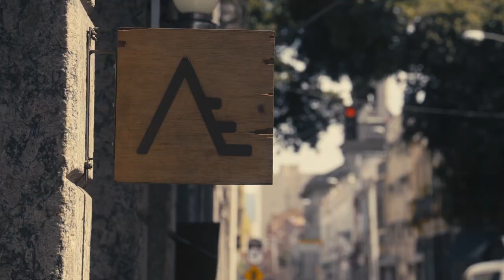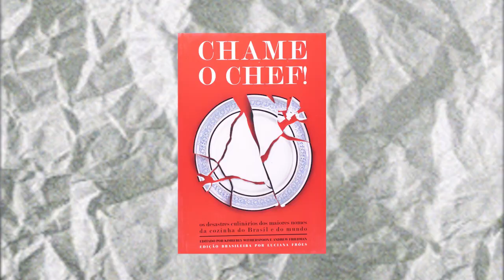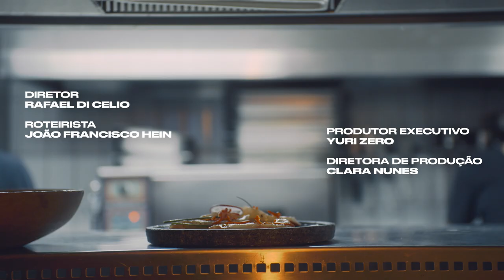Pra Saber Quem Sou | Ep. 1 - Lucio Vieira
Void e Stella Artois apresentam: "Pra Saber Quem Sou". Uma série de 4 episódios que contam a história de jovens chefs que estão ressignificando e transformando a culinária local através de seus olhares e trajetórias:  Lúcio Vieira, Iona Rothstein, Cafira Foz e Thiago Banares.

Nesse primeiro episódio, você vai saber quem é o Lucio Vieira, chef que vem surpreendendo e sacudindo a gastronomia carioca. A frente do Lilia, restaurante que homenageia sua avó no nome, Lucio serve um menu diário fresco e produzido com insumos fornecidos por pequenos produtores parceiros.

Pra experimentar as receitas da Lucio, é só colar na House of Food da Void Botafogo de 25 a 28 de Maio.

Se liga nos próximos episódios e na agenda dos próximos meses:

Iona Rothstein do Empório Jardim na HoF: 08 a 11 de junho
Cafira Foz do Fitó na HoF: 22 a 25 de junho
Thiago Banares do Tan Tan Noodle Bar na Hof: 13 a 16 de julho